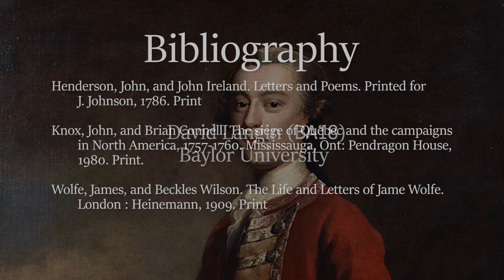The Alpha Wolfe: Was Major General James Wolfe was a Genius?